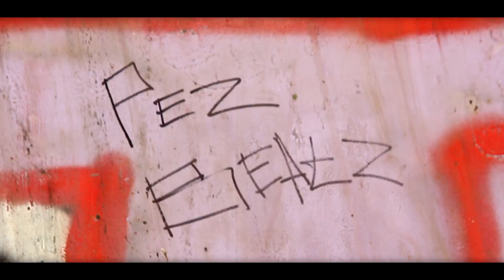K2 - Изкован Респект (Official Video)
Mc's : K2
Video : STREZOV
Video Editing & Fx : PEZ